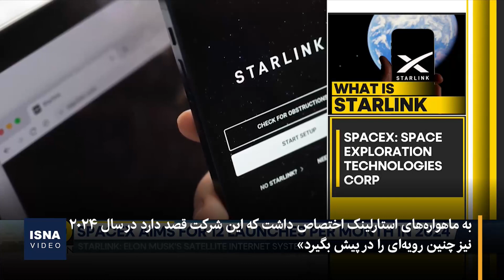ایلان ماسک دنبال رکودی جدید در سال نو میلادی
«اسپیس ایکس» درحال آماده‌شدن برای شکستن رکورد پرتاب موشک با دورنمای ۱۴۴ پرتاب در سال ۲۰۲۴ میلادی است. این شرکت سال گذشته قصد داشت با پرتاب ۱۰۰ موشک به رکورد اولین شرکت در تاریخ بشر که ۱۰۰ موشک در یک سال را پرتاب می‌کند، دست یابد، اما این هدف محقق نشد.